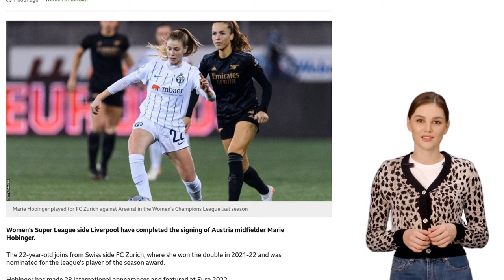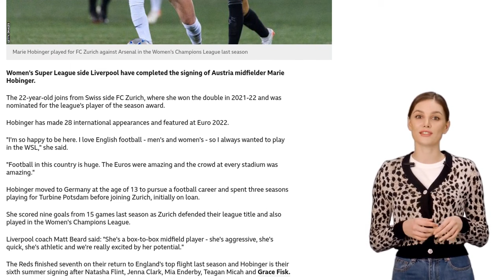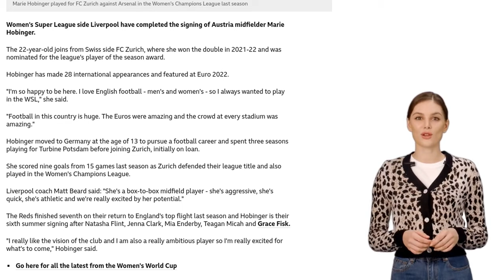Liverpool sign Austria's Hobinger from FC Zurich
![Marie Hobinger playing for FC Zurich against Arsenal] Hobinger played for FC Zurich against Arsenal in the Women's Champions League last season

Women's Super League side Liverpool have completed the signing of Austria midfielder Marie Hobinger.

The 22-year-old joins from Swiss side FC Zurich, where she won the double in 2021-22 and was nominated for the league's player of the season award.

Hobinger has made 28 international appearances and featured at Euro 2022.

"I'm so happy to be here. I love English football - men's and women's - so I always wanted to play in the WSL," she said.

"Football in this country is huge. The Euros were amazing and the crowd at every stadium was amazing."

Hobinger moved to Germany at the age of 13 to pursue a football career and spent three seasons playing for Turbine Potsdam before joining Zurich, initially on loan.

She scored nine goals from 15 games last season as Zurich defended their league title and also played in the Women's Champions League.

Liverpool coach Matt Beard said: "She's a box-to-box midfield player - she's aggressive, she's quick, she's athletic and we're really excited by her potential."

The Reds finished seventh on their return to England's top flight last season and Hobinger is their sixth summer signing after Natasha Flint, Jenna Clark, Mia Enderby, Teagan Micah and Grace Fisk.

"I really like the vision of the club and I am also a really ambitious player so I'm really excited for what's to come," Hobinger said.

  * Go here for all the latest from the Women's World Cup